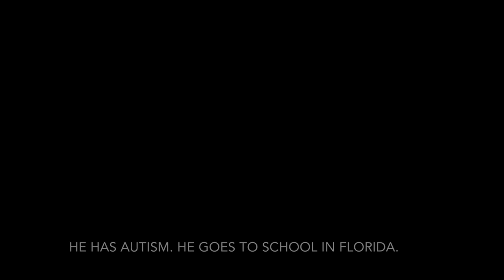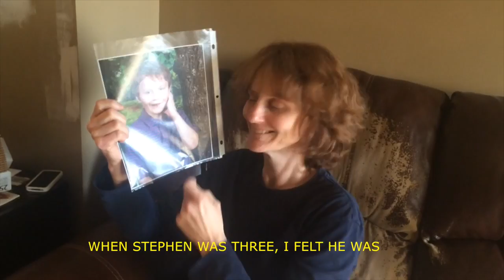Space Coast [Rough Cut]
Directed by Edward Maloney